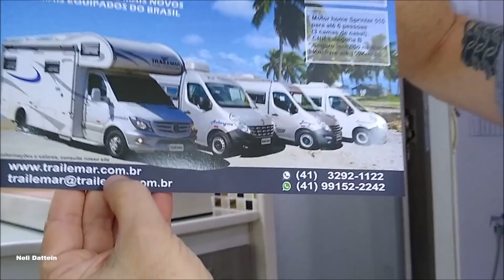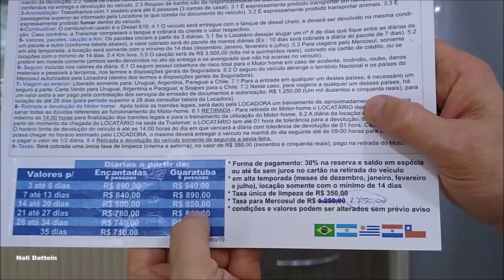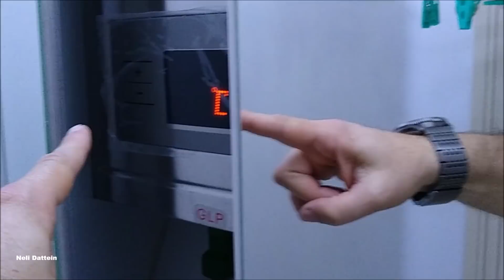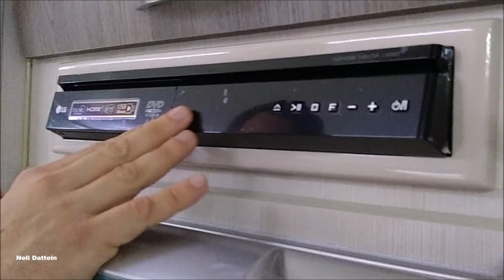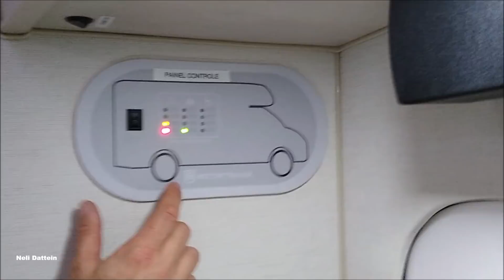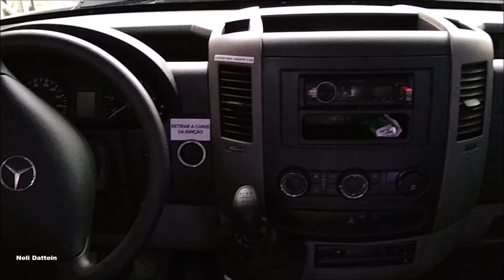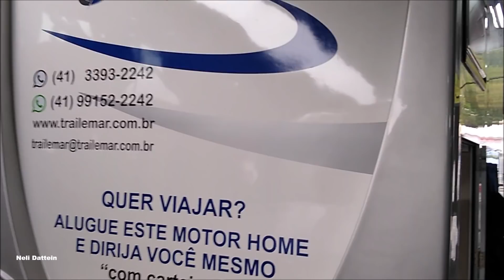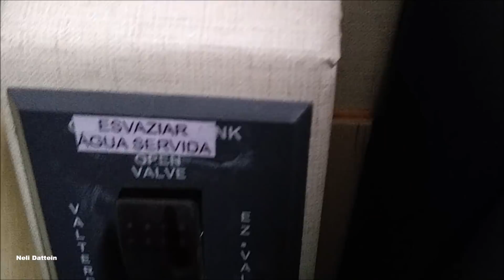LOCAÇÃO DE MOTORHOME, SPRINTER 515, TRAILEMAR, MODELO GUARATUBA, P/ 6 PESSOAS.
A empresa está trazendo mais uma novidade para o mercado de locação de motorhomes. Em parceria com a empresa Motortrailer, apresenta o Modelo Guaratuba, montado em Mercedes Benz Sprinter Cabine 515, Extra Longa, que está habilitado para 6 pessoas viajarem e dormirem. No vídeo uma apresentação deste motorhome, disponível para aluguel.
Todos os detalhes para locação de motorhomes, tanto do modelo demonstrado no vídeo, como de outros, podem ser conferidos clicando no site acima, e depois na aba locação.